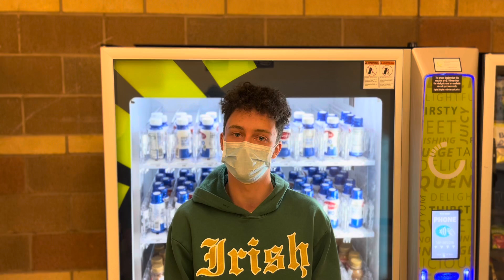11/19/21 RHS News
Thanks so much to Native American Literature for sharing with us about our nation’s history and indigenous peoples!